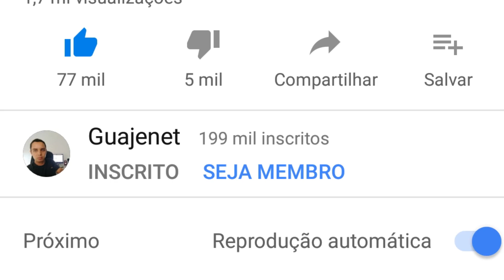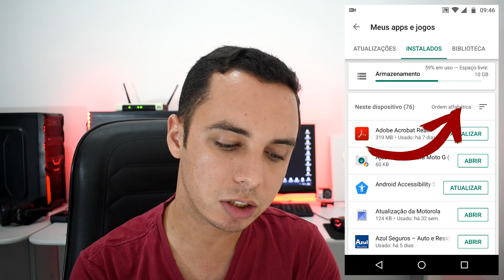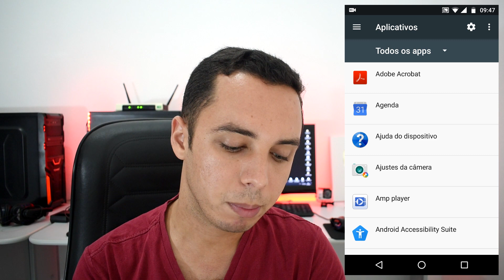PROPAGANDAS E VÍRUS NO CELULAR (Como descobrir e remover o App responsável)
ANÚNCIOS, PROPAGANDAS E VÍRUS QUE APARECEM NA TELA DO CELULAR, VEJA COMO DESCOBRIR QUAL O APLICATIVO RESPONSÁVEL QUE ESTÁ CAUSANDO ISSO E DESINSTALAR PARA RESOLVER O PROBLEMA.

SITUAÇÕES EM QUE ESTE VÍDEO PODE SER ÚTIL:
* Como cancelar propagandas no celular;
* Está aparecendo propagandas no meu celular;
* Como parar de receber propagandas no celular
* Como tirar as propagandas que aparecem no celular;
* Avisos de vírus no celular, como remover;
* Como descobrir o aplicativo que está fazendo aparecer propagandas.